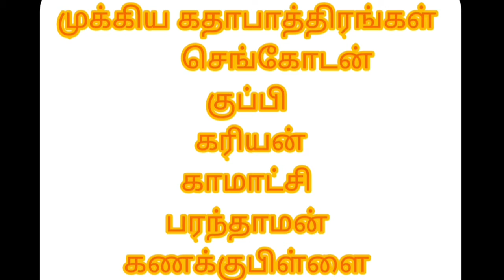MWC Book a Day Book 328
Book Name :  Sevvazhai
Author  :  Aringnar annadurai
Book review : P.Brindha
Year & Department : 3rd Microbiology